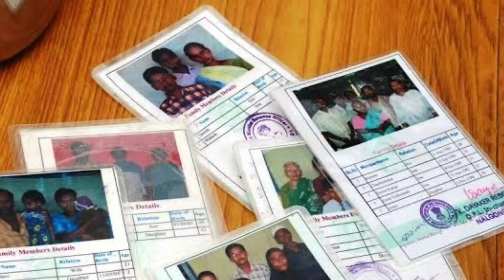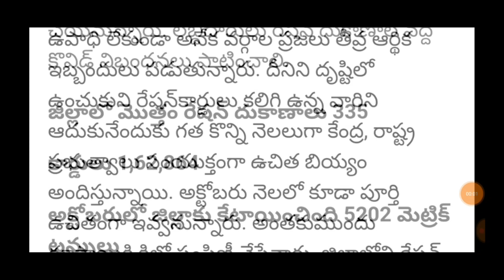రైస్ కార్డు ఉన్న వారికి మరో శుభవార్త ఏంటో తెలిస్తే ఎగిరి గంతేస్తారు | Ration Card | Rice Card 2021